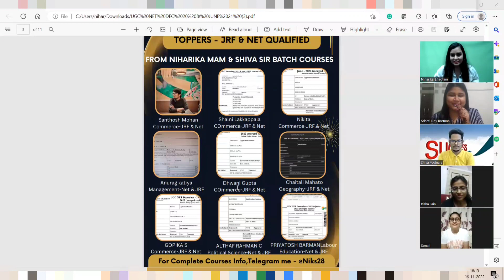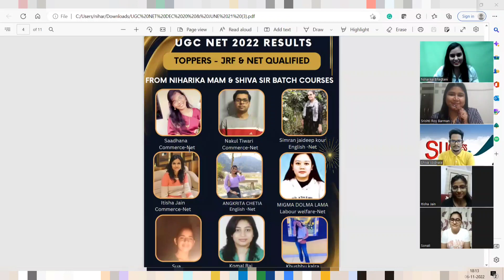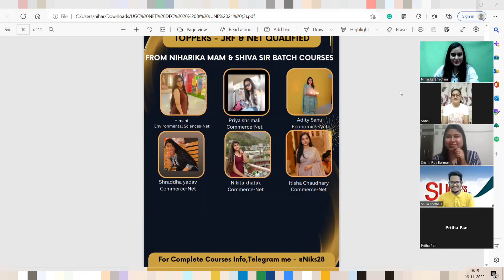Secrets Revealed | How they Achieved NET/JRF 2022 | Niharika Bhagtani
Social Handles:-
Join our official group on telegram: Link for telegram (NET JRF Aspirants) Or type “NIKSNIHARIKA” on telegram
Link for instagram: